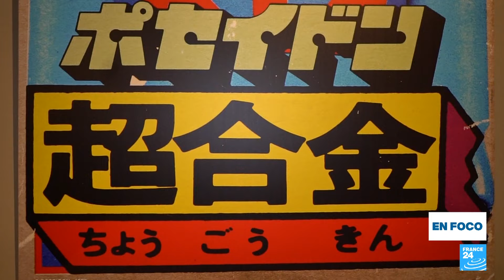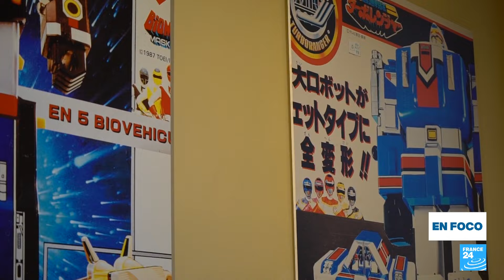Así se mueve la profunda influencia de la cultura pop japonesa en Francia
Fundado por Hayao Miyazaki en 1985, Studio Ghibli ha producido películas icónicas como 'El niño y la garza', 'El viaje de Chihiro' y 'La princesa Mononoke'. Sin embargo, ¿por qué el anime japonés se ha vuelto tan popular en Francia? Japón ha adoptado una estrategia de poder blando desde la Segunda Guerra Mundial, enfocada en la exportación de su cultura pop, que incluye manga, videojuegos, cosplay y anime. Informe de Ethan Hajji y Lauren Bain de France 24.